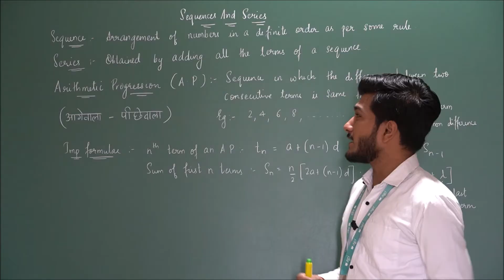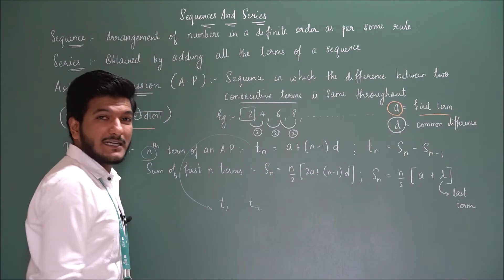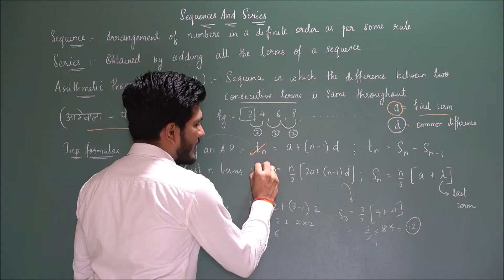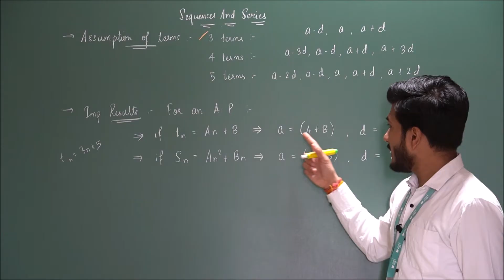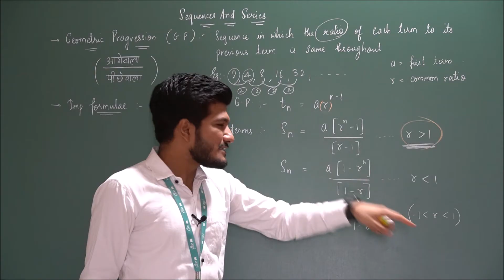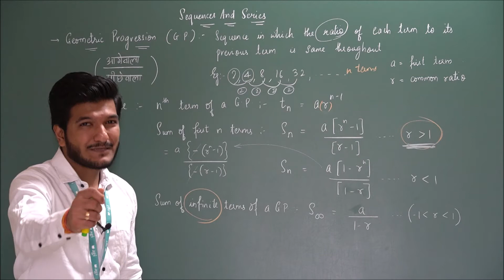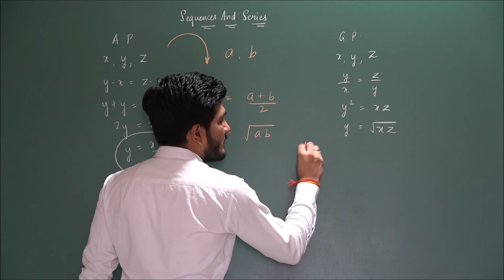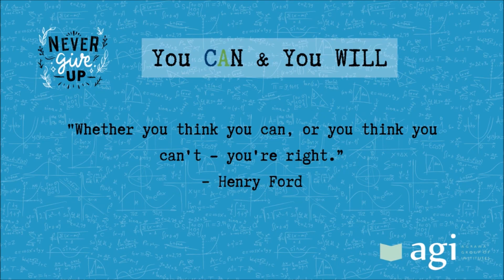CA Foundation | Mathematics | Sequences & Series | A.P. & G.P. - PART 1 | Concepts & Formulae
Chapter - 6 : SEQUENCES & SERIES (ARITHMETIC PROGRESSION & GEOMETRIC PROGRESSION)

This video will help you clear the basics about Sequences & Series. You will learn about the terms used, important concepts & formulae related to this topic. You will learn about Arithmetic Progression (A.P.) and Geometric Progression (G.P.); their tn and Sn formulae and some important results.

This video is helpful for all 10th class school going kids to the ones preparing for competitive exams. Although it's more altered for students preparing for CA Foundation course.

Let’s CrAck it guys.